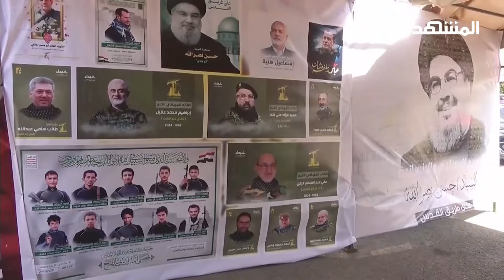خوف عراقي من امتداد الحرب.. هل تخترق إسرائيل الميليشيات العراقية أيضًا؟ - المشهد الليلة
أعرب رئيس الوزراء العراقي محمد شياع السوداني عن مخاوفه من اتساع الصراع في غزة ولبنان ليصل إلى العراق، وسط مخاوف من تورط ميليشيات موالية لطهران وضربات إسرائيلية محتملة. تزامن ذلك مع حياد سوريا، ما يزيد من قلق العراق بشأن تداعيات الحرب على المنطقة واقتصاد الطاقة العالمي.

للمزيد من التفاصيل، ينضم إلينا من بغداد معن الجبوري، المستشار السابق لوزارة الدفاع العراقية.